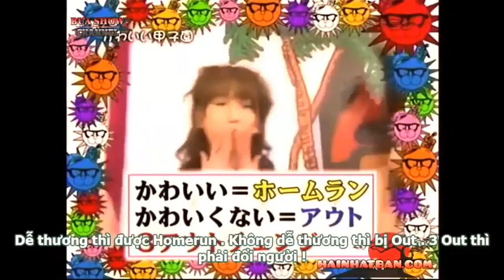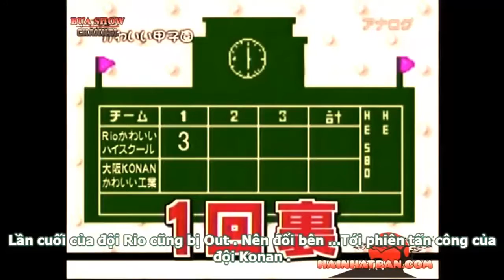Japan Documentary Funny Story in Japan Ep 2